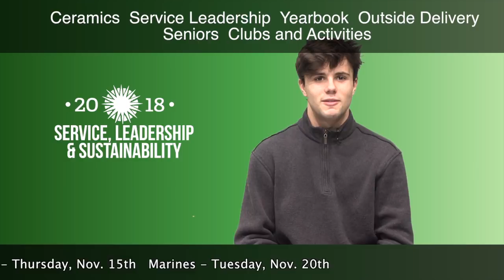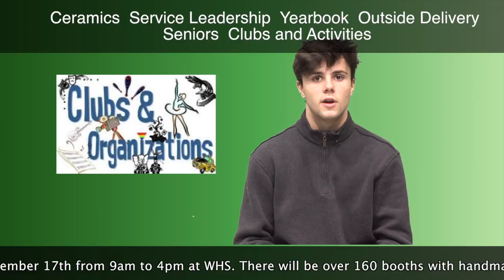RTV 11 7 18 v2